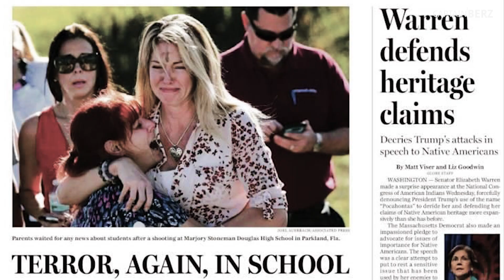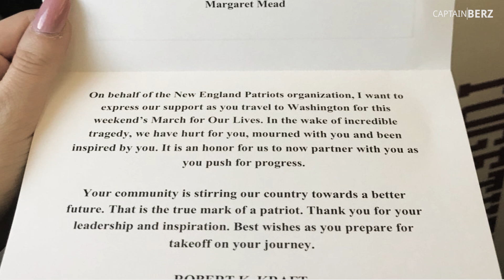New England Patriots Are Anti-Gun? (NFL & Politics Do Not Mix!)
The New England Patriots are anti-gun! Assisting March For Our Lives (Parkland Florida, Marjory Stoneman Douglas High School, Mass Shooting) with their New England Patriots airplanes, the told them the New England Patriots organization supports their anti-gun agenda. Including an assault weapons ban, no concealed carry, among other things.

The word patriot in the USA means freedom as our country was founded upon freedom. So to be a Patriot means to support individual freedom. Robert Kraft and the New England Patriots fall short of representing Patriots and our history when they threw their hat in the ring  and proving they are anti-gun.

This is not about the national anthem or if people should or should not like sports. National anthem is a separate video. This is simply about the New England Patriots being anti-gun.

What organizations and businesses have you found are anti-gun in the past?